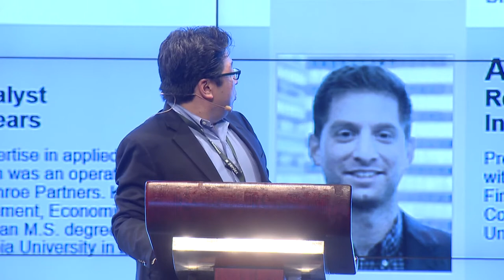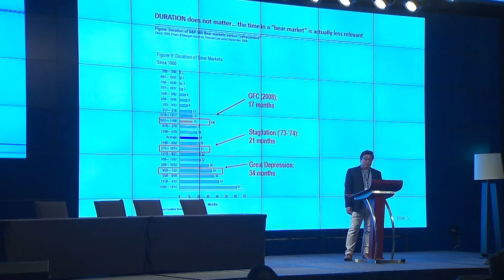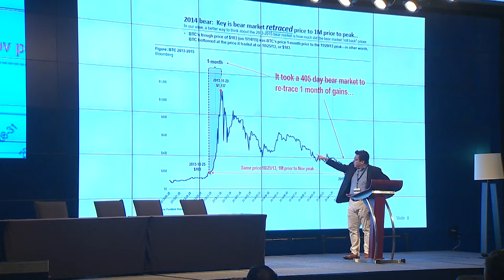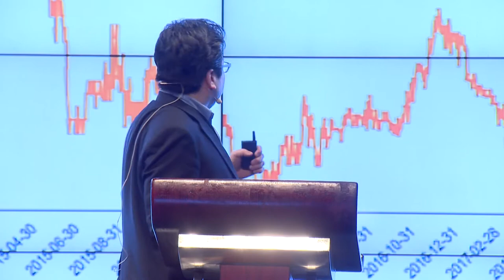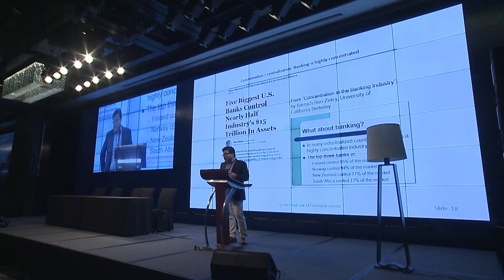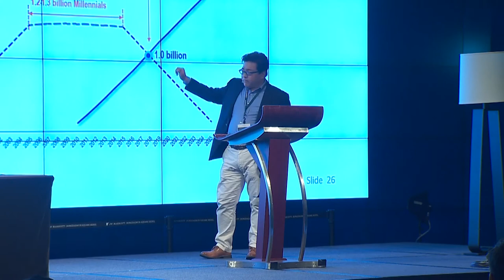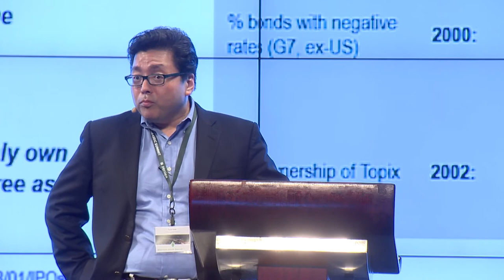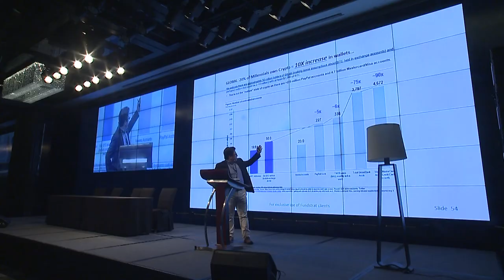Day 2 - Talk 9 - Tom Lee - How Millennials are Powering Wall Street’s Interest in Crypto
"How Millennials are Powering Wall Street’s Interest in Crypto" by Tom Lee at ETC Summit 2018.